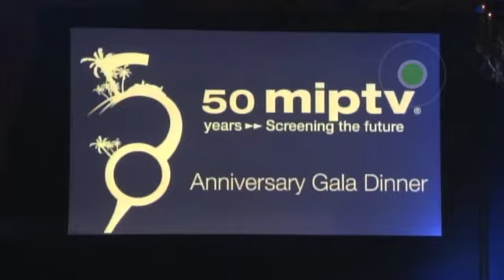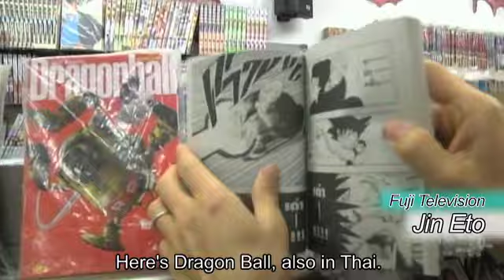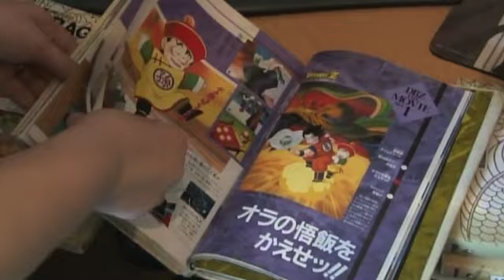Dragon Ball worldwide "Kamehameha" Phenomenon 【Fuji TV Official】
International television market MIPTV recently announced the 50 shows that helped shape the history of television over the last five decades in commemorating their 50th anniversary. From Japan, 4 shows were selected including 3 Anime series that were broadcast on Fuji TV: Astro Boy, Grendizer and Dragon Ball. Of the 3, the most modern Anime series Dragon Ball perhaps has the widest range of fans, having been broadcast in over 40 countries. Why is it that it is admired by so many people around the world? We took it upon ourselves to find out why as well as the truth about Son Goku's attack method, "Kamehameha".